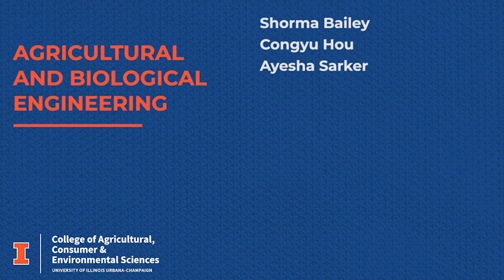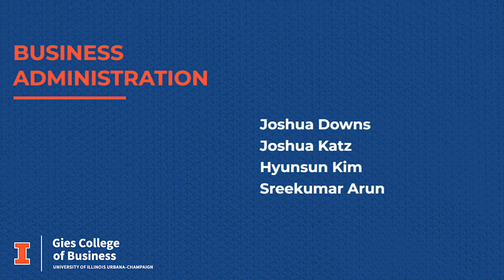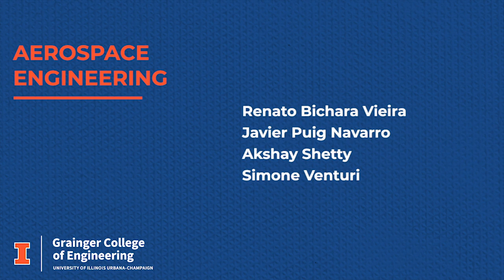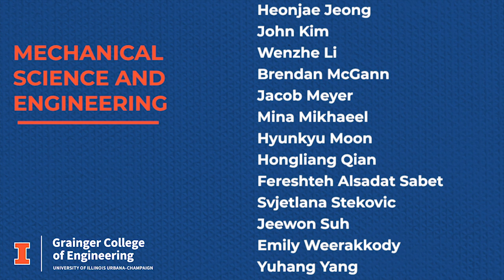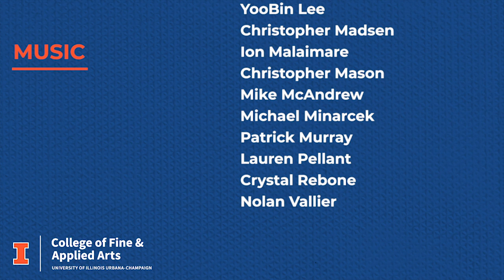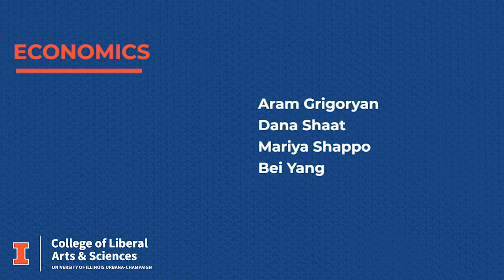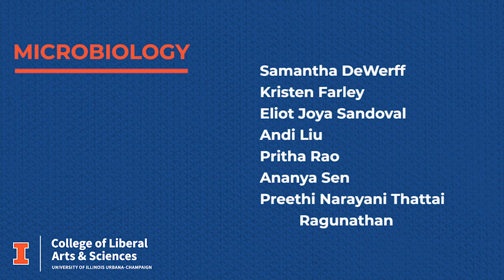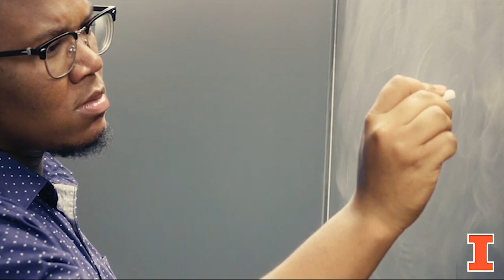May 2021 Doctoral Celebration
Congratulations to our May 2021 doctoral graduates! A doctoral degree represents the culmination of years of commitment, dedication, and work. While we cannot celebrate together in person right now, we want to mark this important moment to share our gratitude and pride. We look forward to celebrating together in the future when it is safe to do so!

(Please note all videos, images, and in-person interviews are from previous years or took place prior to social distancing and corona virus limitations.)

​Songs used in Video:

1. "Illinois March" - Edwin Franko Goldman, Illinois Wind Symphony, Dr. Stephen Peterson, 2016.

2. "Illinois Loyalty" - Thacher Howland Guild, Illinois Wind Symphony, Dr. Stephen Peterson, 2016.

3. "University of Illinois March" - John Phillip Sousa, Illinois Wind Symphony, Dr. Stephen Peterson, 2016.

4. "Pride of the Illini" - Karl King, Illinois Wind Symphony, James Keene, 2005.

5. "Our Time" - Triumph and Inspiration 2, John Hunter Jr. & Jonathan Slott.

6. "Medal of Honor" - American Landscape, David Ashok Ramani & Jonathan Elias.

7. "Hail to the Orange" - Harold Hill and Howard Green, Illinois Wind Symphony, Dr. Stephen Peterson, 2016.

8. "Pomp and Circumstance" - British Classics, Edward Elgar, Keith Blainville.

9. "To Orbit Your Soul" - Modular Momentum, Adam Yates.

10. "Revolutions" - Progressions, David Stephen Goldsmith.

11. "Night Bloom" - Grace & Elegance, Beth Perry and Chris Doney.

12. "Aurora" - Positive Piano, Dean McGinnes.

13. "Everything Has Beauty" - Electro Modern Minimalism, Jonathan Pilcher.

14. "Fausto" - Slowly Now, Benson Taylor, Tristan Eckerson.

15. "Silver Platter" - Strings of Energy, David Ashok Ramani, Jonathan Elias.

16. "Ascent" - Journeys into Minimalism, Colin Nicholas Baldry.

17. "New Territory" - Sparkle, Jonathan Elias, Mike Joseph Fraumeni.